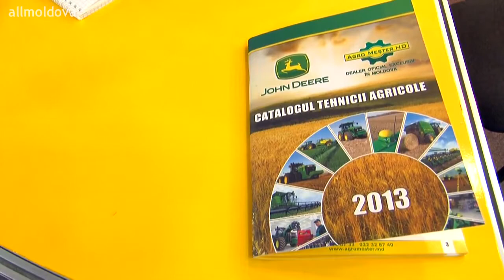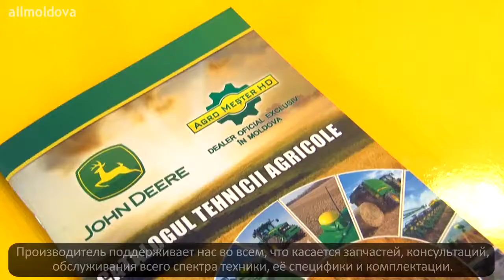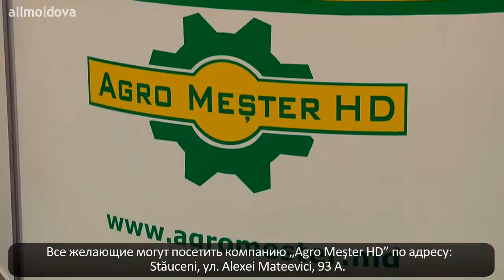Трактор John Deere 6930 в Молдове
Трактор John Deere 6930 был представлен на выставке Moldagrotech. В Молдове  трактор можно купить у официального представителя компании Agromester HD.